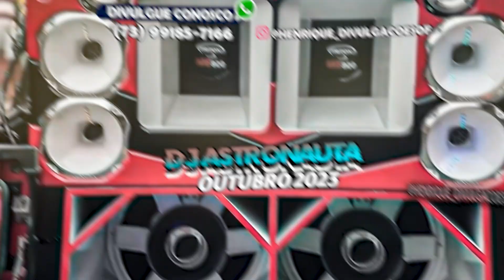REPERTORIO ESPACIAL COM QUALIDADE 2023 - DJ ASTRONAUTA - MEDIO FORTE - CD ATUALIZADO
• Artista/Banda: DJ ASTRONAUTA
Músicas ♫♫♫
00:00 - FIM DO ANO TA AI - DJ ASTRONAUTA
03:22 - ELA PEGOU MEU TELEFONE - DJ ASTRONAUTA
05:47 - TOMA BOTADA - DJ ASTRONAUTA
07:58 - FALA A VERDADE NOVINHA - DJ ASTRONAUTA
10:31 - PUTARIA NA BASE DOS AMIGO - DJ ASTRONAUTA
13:16 - LAY LAY - DJ ASTRONAUTA

Gosta do nosso trabalho? ajude a manter o canal Contribua com qualquer valor pela Chave PIX Celular: 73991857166